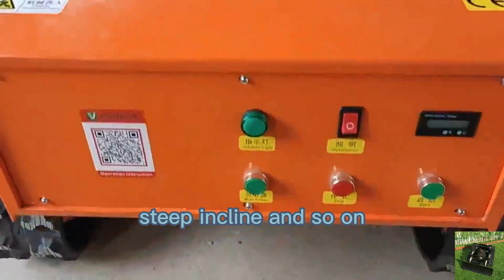mașină de tăiat iarba de cea mai bună calitate, controlată de la distanță, fabricată în China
Simplitatea și siguranța sunt esențiale pentru designul mașinii noastre de tăiat iarba controlată de la distanță. Panoul de control este intuitiv și simplu, facilitând operarea utilizatorilor de toate nivelurile tehnice. O caracteristică semnificativă de siguranță este butonul de oprire de urgență, care poate opri funcționarea mașinii de tăiat iarba controlată de la distanță doar printr-o apăsare ușoară. Această caracteristică este crucială pentru abordarea rapidă a oricăror probleme sau urgențe neprevăzute, asigurând atât siguranța operatorului, cât și a echipamentului.

Mașina noastră de tăiat iarba controlată de la distanță este echipată cu lame zimțate concepute pentru a gestiona eficient tăierea ierbii. Marginea zimțată minimizează șansele ca iarba să se aglomereze în jurul lamelor, ceea ce poate fi o problemă comună la mașinile de tuns tradiționale. Acest design asigură o tăietură mai curată, mai consistentă și reduce nevoia de întreținere frecventă a lamei. În plus, lamele zimțate sunt eficiente în manipularea diferitelor tipuri de iarbă, făcându-le o alegere versatilă pentru diferite condiții de gazon.

Specificație:
Model: VTC550-90/VTW550-90/VTLM800
Latime de taiere: 550mm/550mm/800mm
Viteza de mers: 0-4km/h /0-6km/h /0-4km/h
Grad de lucru: 0-50°/0-40°/0-60°
Înălțime de tăiere reglabilă: 10~150mm/25/45/65/85mm/10~180mm
Raza telecomenzii: 200m/200m/200m

Motor
Tip de combustibil: benzină/benzină/benzină
Marca: Loncin/Loncin/Loncin
Putere / Emisii: 9 CP / 224 cc / 9 CP / 224 cc / 16 CP / 452 cc
Tip motor: un singur cilindru, în patru timpi/un singur cilindru, în patru timpi/un singur cilindru, în patru timpi
Metoda de pornire: pornire electrică/pornire prin tragere/pornire electrică
Standard de emisii: Euro 5 EPA/Euro 5 EPA/Euro 5EPA
Rezervor de combustibil: 2L/2L/7L
Timp de lucru: 2h/2h/4h

Motor de mers pe jos
Tip motor: tracțiune electrică cu perie/Tracțiune electrică cu perie/Tracțiune electrică fără perii
Tensiune / Putere: 24V / 500W 24V / 350W 48V /1000W

Dinamo: 28V 1500W/28V 1500W/56V 4000W
Baterie: 24V 12Ah/ 24V 12Ah/48V 20Ah

Vigorun VTLM800 RC mașină de tuns iarba pe șenile de vânzare de către Vigorun Tech
mașină de tăiat iarba pe șenile fără fir fabricată de Vigorun Tech, mașină de tăiat iarba pe șenile cu radiocomandă fără fir Vigorun de vânzare
vânzări directe din fabrică, preț redus cu ridicata, mașină de tuns iarba cu telecomandă China river dig pentru dealuri
China a făcut mașină de tuns iarbă cu telecomandă la preț mic de vânzare, cea mai bună mașină de tuns iarbă cu telecomandă din China

China a făcut mașină de tuns gazon cu telecomandă la preț mic de vânzare, cea mai bună mașină de tuns gazon cu telecomandă din China cu șenile
motor pe benzină înălțime de tăiere 1-18 cm tăietor fără fir de iarbă de dimensiuni mici reglabil
Mașină de tuns iarbă robotizată fabricată în China, preț mic de vânzare, cel mai bun preț chinezesc pentru mașina de tuns iarbă
Mașină de tuns iarbă și perie cu lamă rotativă a motorului Yamaha MA190
China a făcut mașină de tuns tuns în pantă abruptă cu telecomandă la preț mic de vânzare, cea mai bună mașină de tuns cu perie robotizată din China